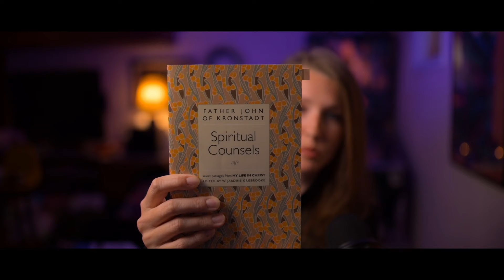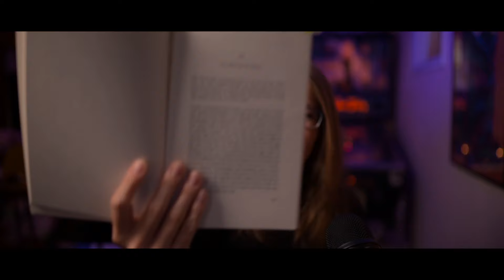You are under attack. Let's talk about the Devil and his Works.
We will read the chapter on the Devil and his works from Spiritual Counsels by Father John of Kronstadt.